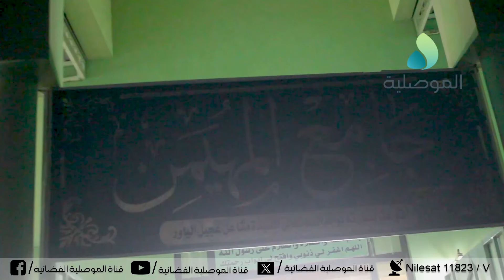أهالي الموصل يؤدون صلاة التراويح بجامع المهيمن بالجانب الايسر وسط حضور جمع غفير من المصلين